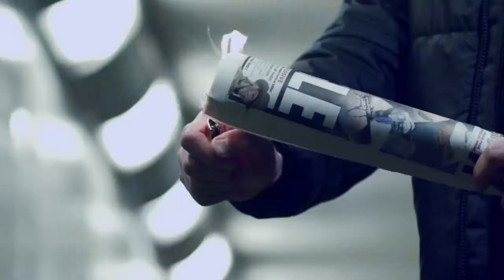Loadstar - Black & White (Ft. Benny Banks) (Official Video)